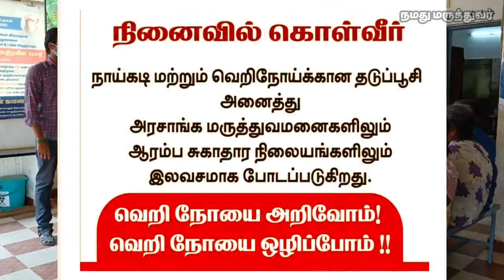What to do After Animal bite | Wound Wash